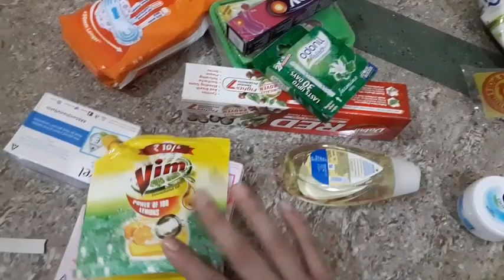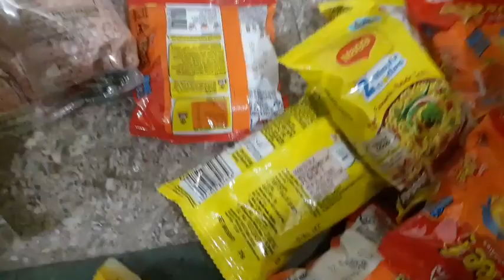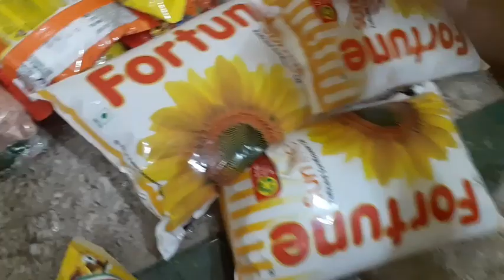Husband ka reaction mujhe aise dekhne k baad | Grocery shopping haul | Priyamit vlogs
Mere new channel ko v visit karke dekhe
💖💖💖Glam with priyanka💖💖💖

Keep loveing 😍
Keep supporting🤝
Stay blessed🙏